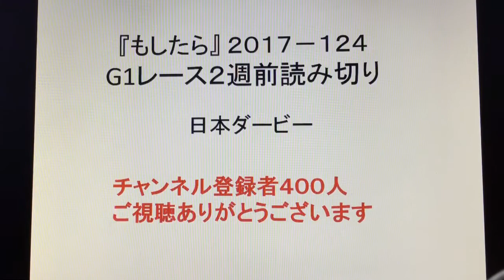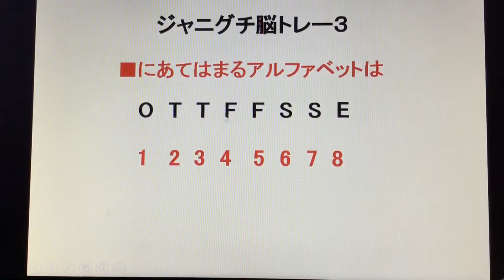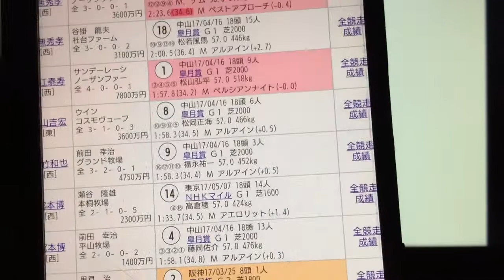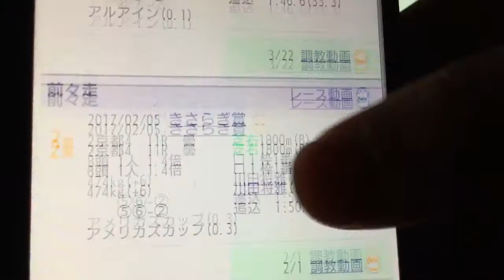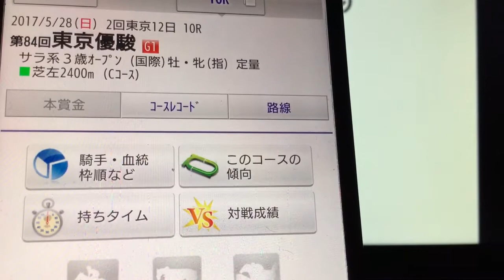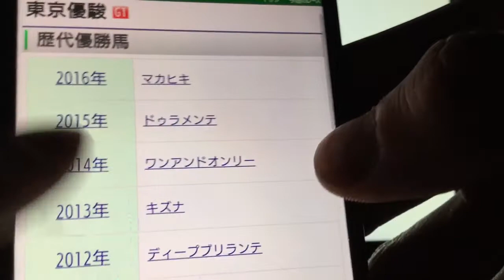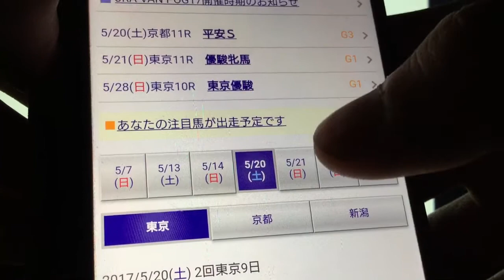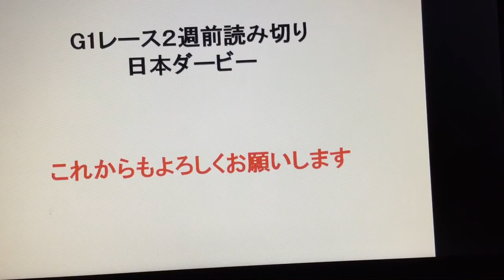『もしたら』G1レース２週前読み切り（日本ダービー東京優駿）2017-124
そろそろデムちゃんかな…